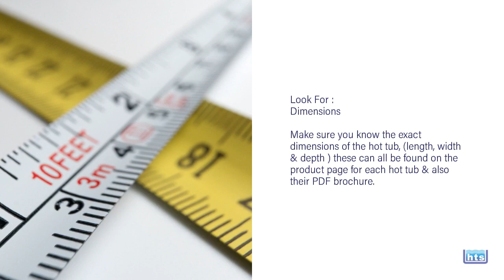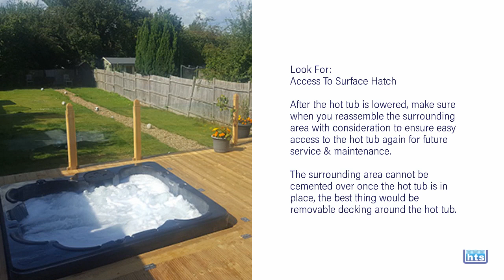Hot Tub Suppliers "How Do You" Sinking a Hot Tub Advice